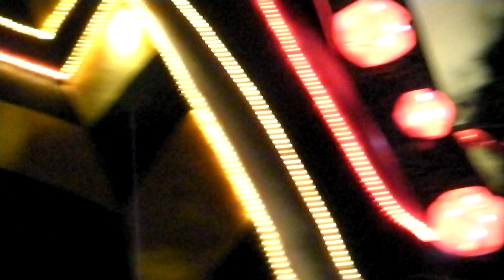9月29日のバンザイ・ヴィランズ#1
トゥーンタウン　マリポジ